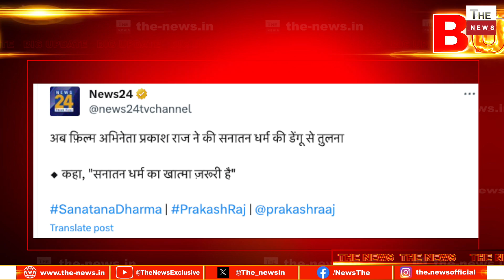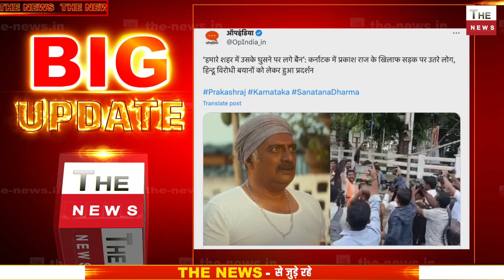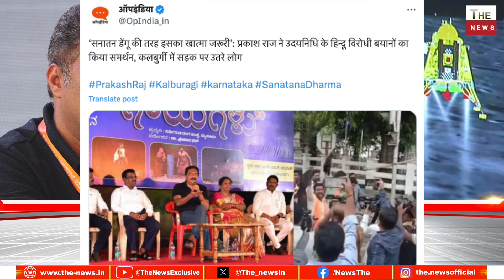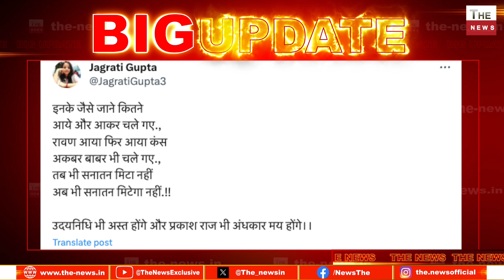चंद्रयान का मजाक उड़ाने के बाद Prakash Raj ने सनातन को दी गाली ! डेंगू बुखार है खत्म करो-प्रकाश राज